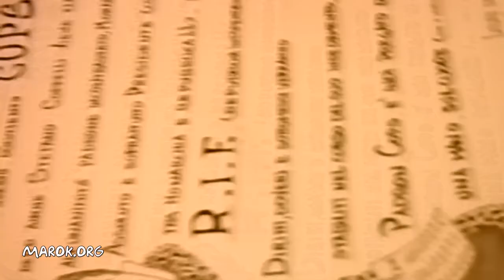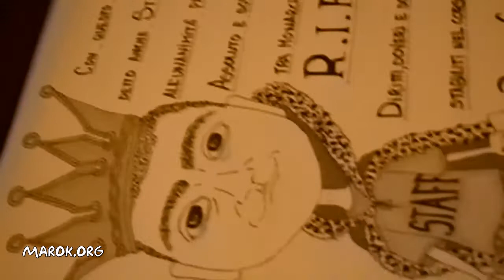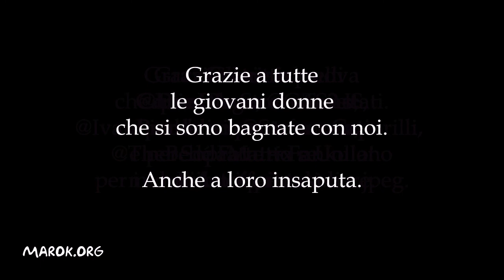Roma - Notte bianca - 17/9/2005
La nostra notte bianca di Roma, tra la furia degli elementi scatenata dal GRUMO POWER e l'elezione di Cops a presidente delle Fave = Fankulo.